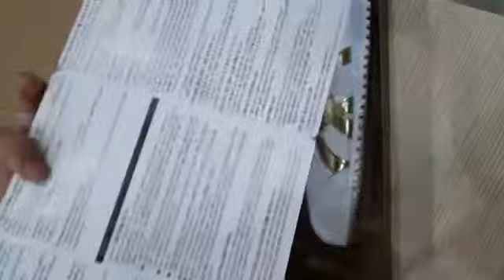Onitsuka White Gold Leather